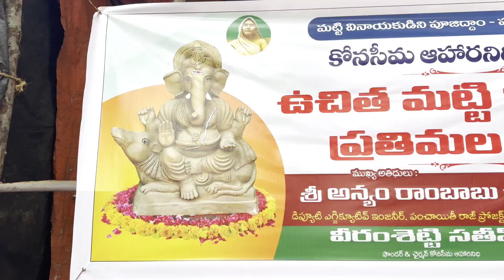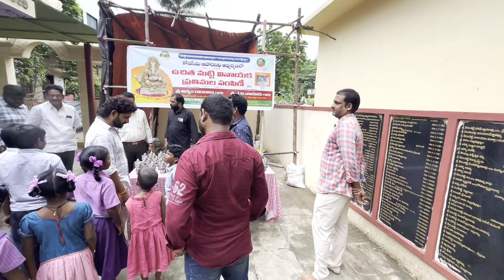1000 మట్టి వినాయకుల పంపిణీ కార్యక్రమం|| Konaseema Ahara Nidhi team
1000 మట్టి వినాయకుల పంపిణీ కార్యక్రమం|| Konaseema Ahara Nidhi team